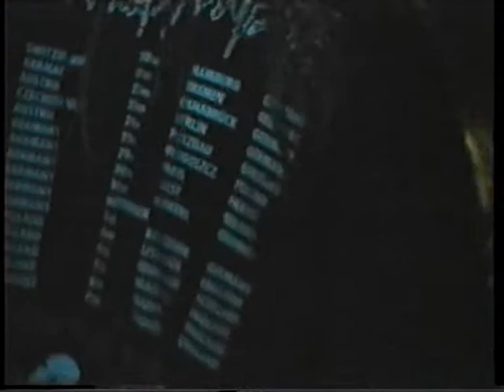Cu-Sith at Bèi Chèz Heinz-Club.Hannover 1993 [2von3].mpg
"Cu-Sith" together with "Sanitys Dawn" at the Bèi Chèz Heinz-Club in Hannover 1993.

CU-SITH are:
Flo - Voice
Andreas - Bass
Krizzz - Guitar
Mitch - Leads
Tomek - Drums

Gig filmed by Marcello Mahlerte
Sound- and Videoediting by Krizzz 2012